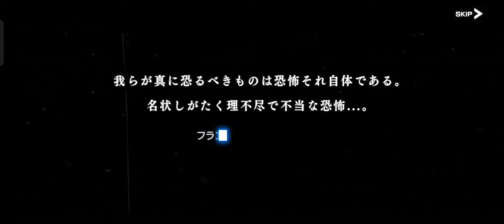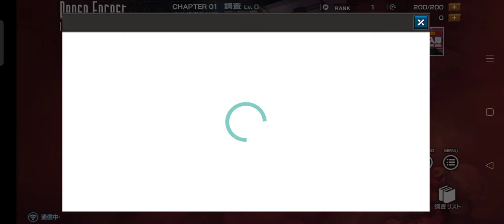Deep Insanity ASYLUM [Grand Open] || Android Gameplay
Deep Insanity ASYLUM
[Grand Open] || Android Gameplay

Language - Japanese